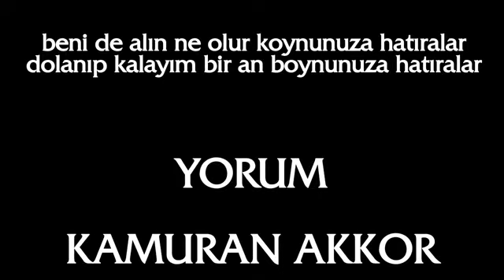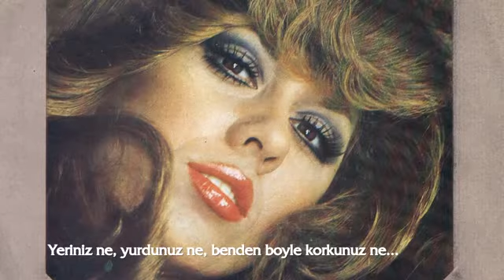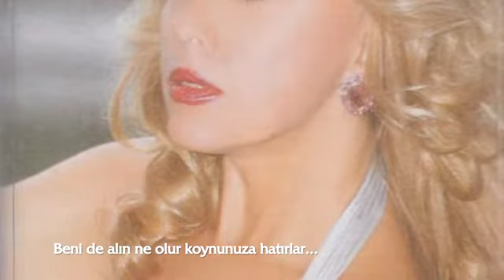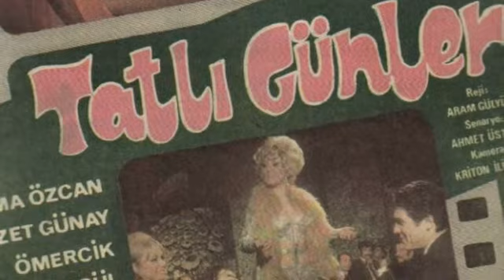BENİDE ALIN KOYNUNUZA HATIRALAR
KAMURAN AKKOR
TAKDİM : TARIK GÜRCAN
GÜFTE : BAKİ SÜHA EDİBOĞLU
BESTE : SELAHATTİN PINAR